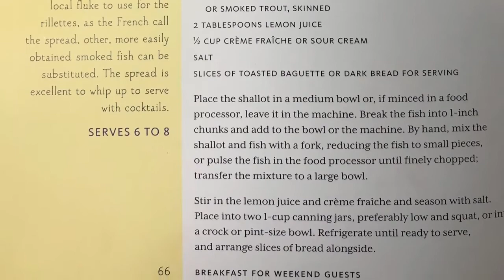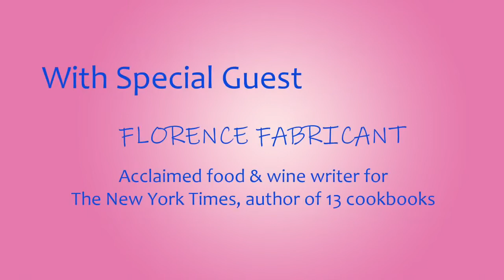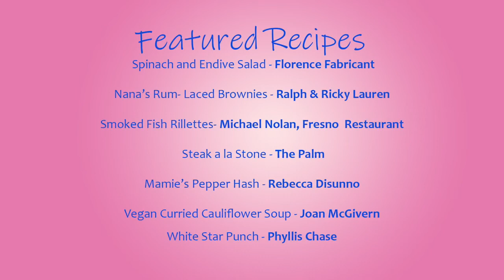Café with Sandra K - Florence Fabricant and the LVIS Cookbook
Café with Sandra K- Florence Fabricant 01/27/2022

Produced and Hosted by Sandra K
Guest: Florence Fabricant featured in LVIS Cookbook, Eating and Entertaining in East Hampton

Café with Sandra K is a talk show featuring local personalities from East Hampton and the surrounding East End communities. Artists, Authors, Directors, Actors, Chefs, Fitness & Yoga instructors, Local charities, Magicians, Corporate professionals, Retail and Restaurant owners, Moms and Dads, Animal lovers, Farmers, Wine connoisseurs, Doctors, and Specialists in the beauty industry; and more. The goal is to introduce the beauty and talents of all the wonderful people that live in and contribute to our beloved community.